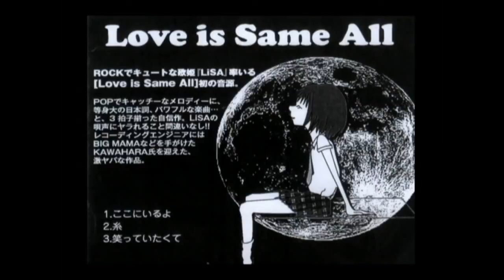LiSA [Love is Same All] - Track 2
Risa Oribe (織部 里沙 Oribe Risa?, born June 24, 1987), better known by her stage name LiSA (an acronym of Love is Same All), is a Japanese pop singer-songwriter from Seki, Gifu and is signed to Aniplex under Sony Music Artists. Initially a singer for an indie band, LiSA made her major debut in 2010 singing songs for the anime television series Angel Beats! as one of two vocalists for the fictional band Girls Dead Monster. She performed at Animelo Summer Live in August 2010. In April 2011, she made her solo debut with the release of her mini-album Letters to U. LiSA's songs have been featured as theme music for various anime such as Fate/Zero, Sword Art Online, Day Break Illusion, and The Irregular at Magic High School.